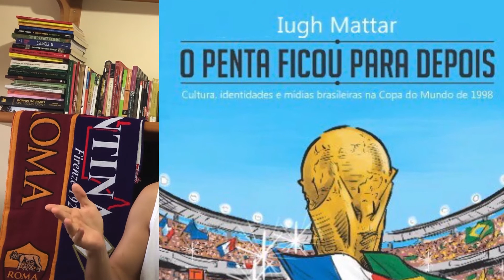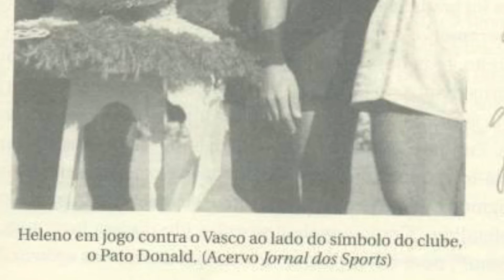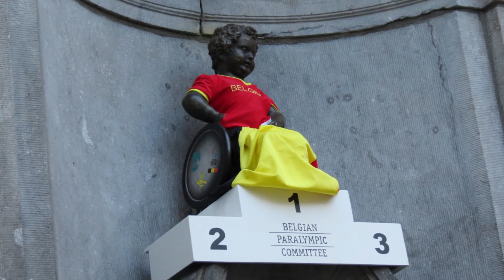Mascotes do Botafogo (Cachorro Biriba, Pato Donald e Manequinho) - HISTÓRIA DOS MASCOTES #6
O cachorro Biriba fez o Botafogo ser campeão carioca em General Severiano, o outro Mascote do Botafogo chamado Manequinho tem sua estátua em frente a sede do clube e tem uma história ligada ao Garrincha e o Pato Donald da Disney também tem sua história do Botafogo que você confere nesse vídeo.

💡 𝗔𝗽𝗼𝗶𝗲 𝗻𝗼𝘀𝘀𝗼 𝗰𝗮𝗻𝗮𝗹:
📚Adquirindo meu livro que foi uma dissertação do Mestrado, no qual analisei a cultura e as identidades brasileiras a partir da Copa do Mundo de 1998 e o mistério da convulsão do Ronaldo, tendo prefácio do Bernardo Buarque de Hollanda
→ Informe seu perfil do instagram no Pix, caso queira ser divulgado como apoiador do canal.

🎁 𝐌𝐚𝐧𝐝𝐞 𝐮𝐦 𝐩𝐫𝐞𝐬𝐞𝐧𝐭𝐢𝐧𝐡𝐨 𝒆 𝒐𝒖 𝒖𝒎 𝒄𝒂𝒄𝒉𝒆𝒄𝒐𝒍 𝒑𝒂𝒓𝒂 𝒐 𝒄𝒆𝒏á𝒓𝒊𝒐 𝒅𝒐 𝒄𝒂𝒏𝒂𝒍 ❤